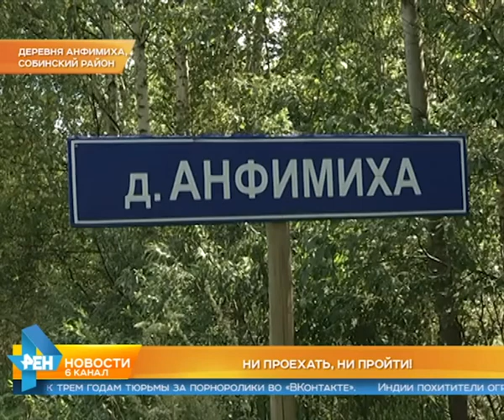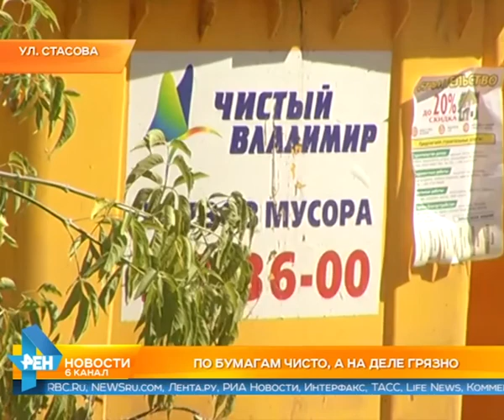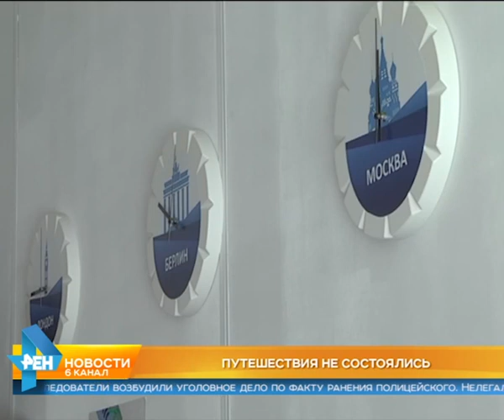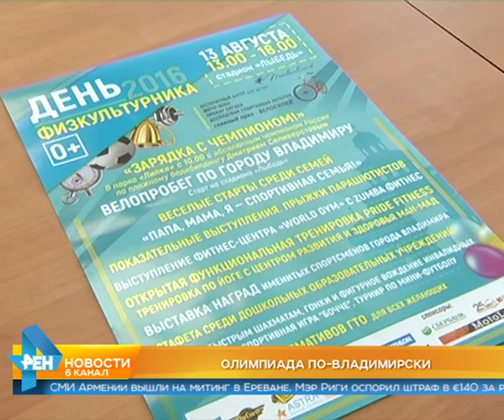Выпуск новостей 10 августа 2016 года